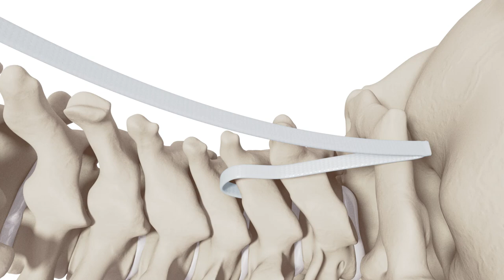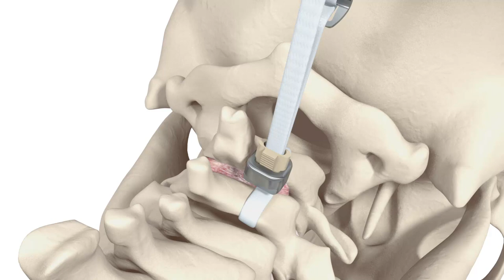Implanet - Jazz Lock Video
Jazz Lock Video (FDA approved device in April 2016)